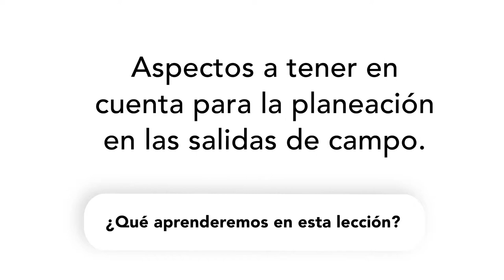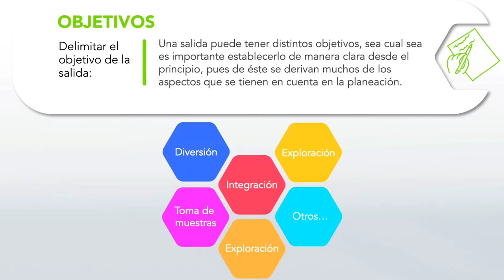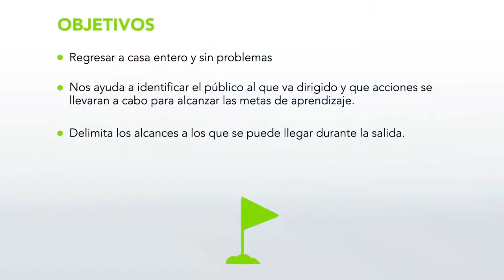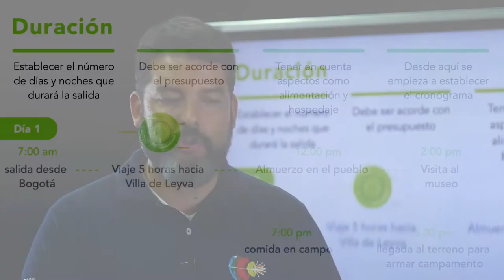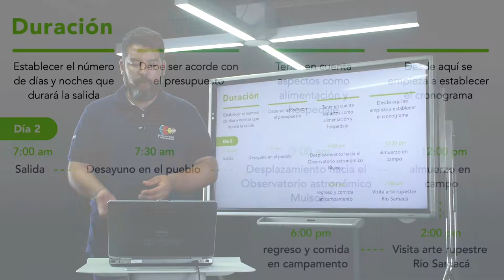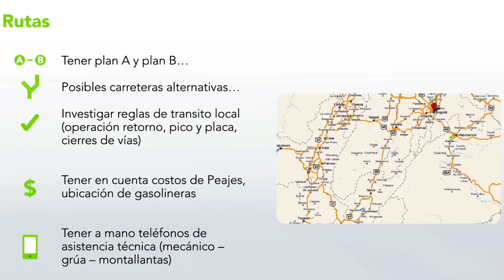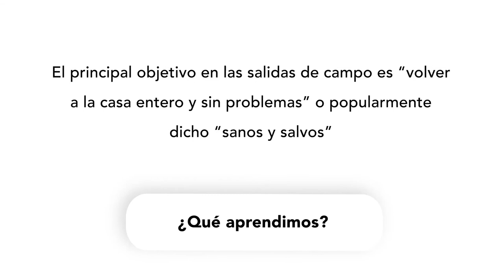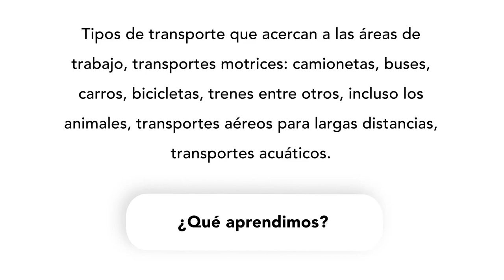Salida de campo académica - Módulo 1, lección 1